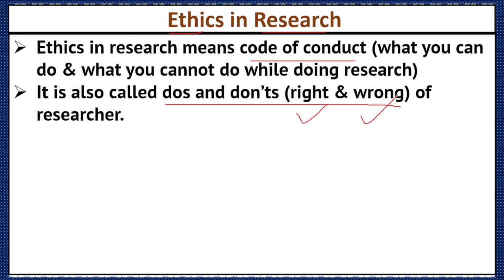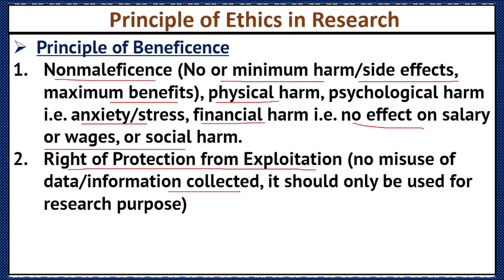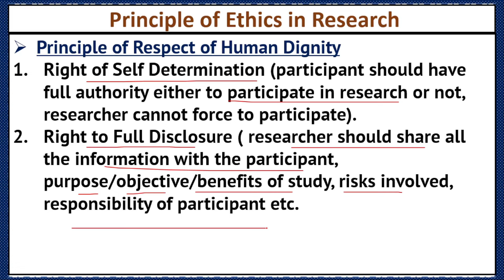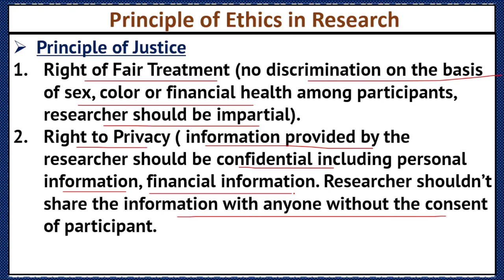Ethics in Research-Research Ethics-Principles of Ethics in Research